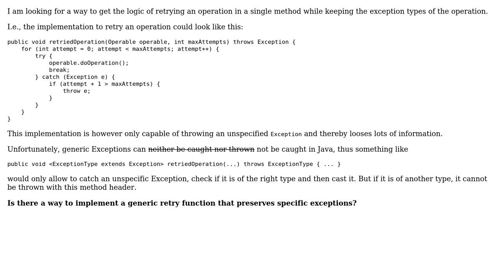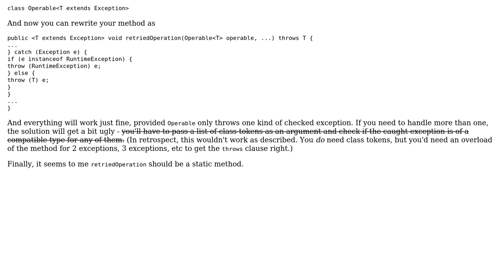Software Engineering: Retried Operation with generic Exception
With thanks & praise to God, and with thanks to the many people who have made this project possible! You are responsible for your own actions.